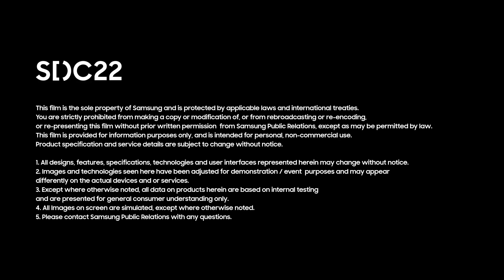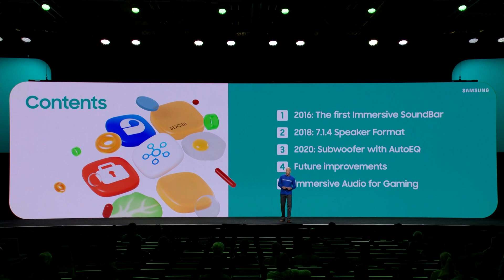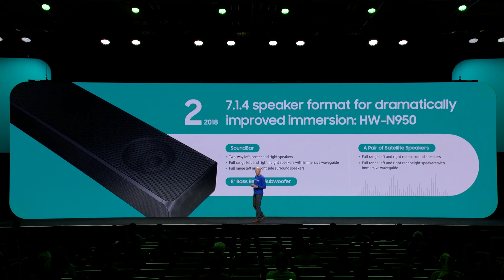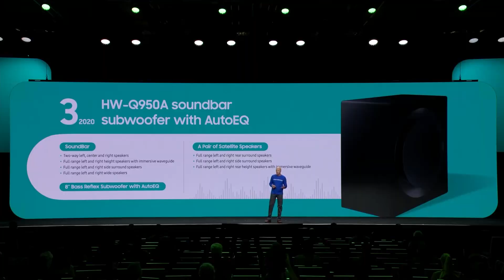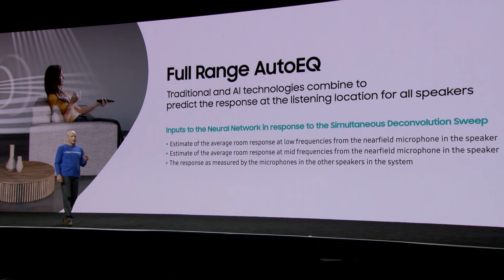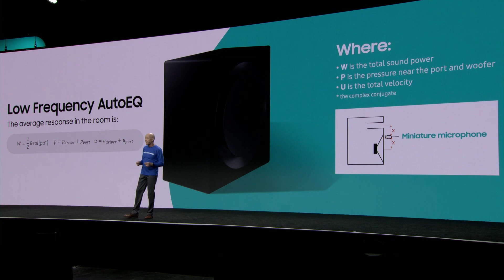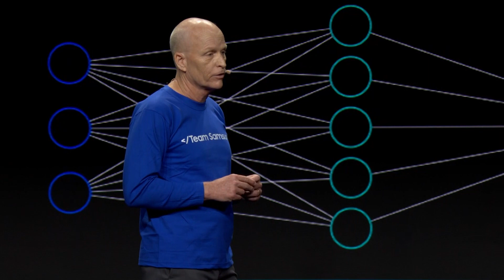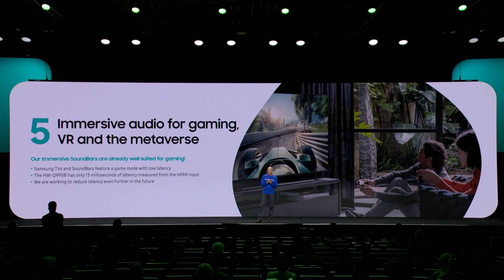[SDC22] Immersive audio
We will demonstrate an audio system with dramatically improved Immersive 3D Audio Experience. Hardware will be similar to Samsung’s critically acclaimed HW-Q990B SoundBar, but will include several new technologies that will be found in future Samsung products.  These technologies automatically correct for room acoustics and the location of the listeners and loudspeakers.  Visitors will compare the sound of the system before and after the system’s unique automated calibration process.  Listeners will enjoy improved spatial and timbral performance in stereo, surround and immersive audio formats with both music and cinematic content.